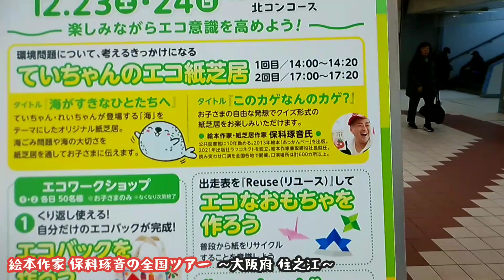絵本作家 保科琢音の全国ツアー ～大阪府 住之江～ 2023.12/23-24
☆絵本作家 保科琢音の絵本は
↓コチラからご注文頂けます。
絵本｢あっかんべー｣1,650円(税込)
絵本｢ままも｣1,650円(税込)
絵本｢ちーちゃんのおなかのあな｣2,420円(税込)

☆絵本｢よぞらのおくち｣と
☆絵本｢たまちゃん｣は
↓コチラからご購入ください。

『全国の皆さん､絵本作家 保科琢音に会いにきてください！！』
毎月､全国各地のボートレース会場で開催されるイベントに出演します。会場と日程はコチラ！！

福岡県［ボートレース芦屋］
2023年 ５月27日(土)･28日(日)

山口県［ボートレース徳山］
2023年 ６月24日(土)･25日(日)

岡山県［ボートレース児島］
2023年 ７月22日(土)･23日(日)

三重県［ボートレース津］
2023年 ８月5日(土)･6日(日)

福岡県［ボートレース福岡］
2023年 ８月26日(土)･27日(日)

山口県［ボートレース下関］
2023年 ９月23日(土)･24日(日)

愛知県［ボートレース蒲郡］
2023年 １０月28日(土)･29日(日)

福井県［ボートレース三国］
2023年 １１月25日(土)･26日(日)

大阪府［ボートレース住之江］
2023年 １２月23日(土)･24日(日)

東京都［ボートレース多摩川］
2023年 １２月30日(土)･31日(日)

長崎県［ボートレース大村］
2024年 １月13日(土)･14日(日)

埼玉県［ボートレース戸田］
2024年 ３月19日(火)･20日(水)

このイベントに向けて制作した新作紙芝居も全会場でご披露予定！！
全国の皆さん､これから日本一の絵本作家になる保科琢音に是非会いにきてください！！